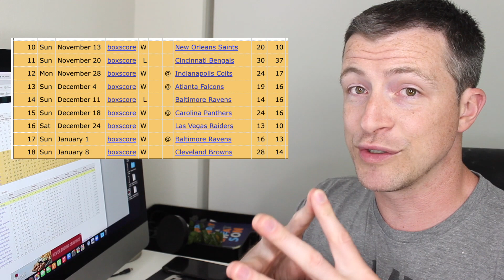Is Kenny Pickett good or bad? Dan Orlovsky backtracks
What do you think the Steelers record will be?